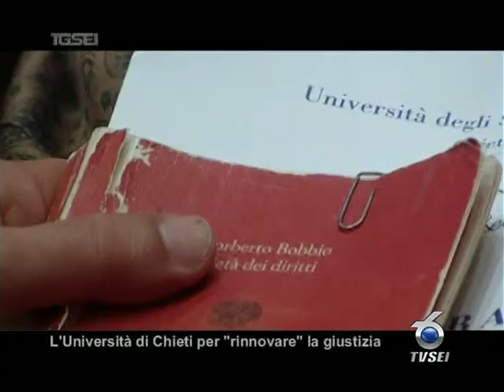1611 L'università di Chieti per rinnovare la giustizia